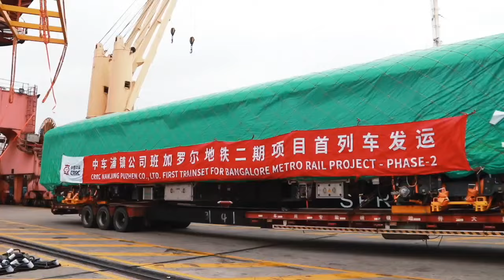CRRC NANJING PUZHEN FIRST TRAINSET FOR BANGALORE METRO RAIL PROJECT - PHASE-2